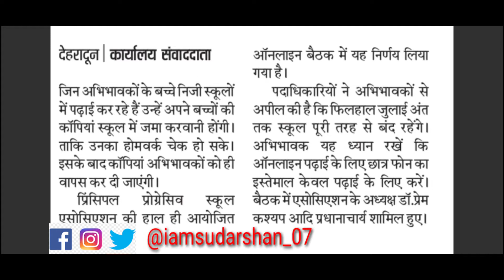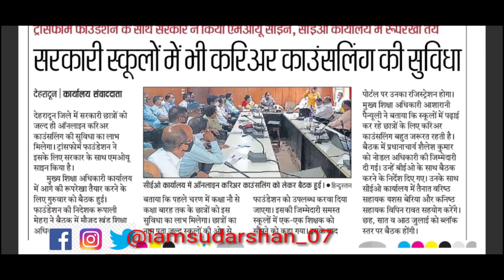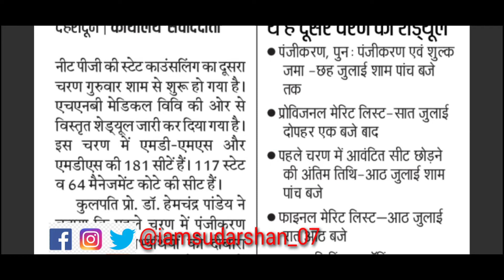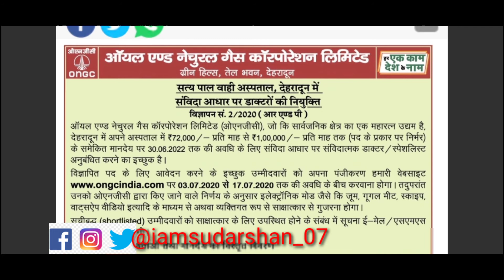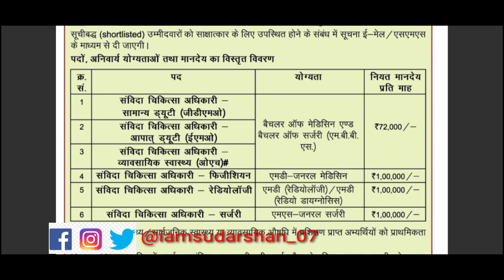सरकारी स्कूलों के बच्चों के लिए खुशखबरी/क्या रद्द होंगी नीट और जेईई परीक्षा/ देहरादून में करें नौकरी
PahadiNaukari,NaukariPahadi,पहाड़ीNaukari, Naukariपहाड़ी,पहाड़ी नौकरी

uttarakhand education news
uttarakhand education minister,
uttarakhand education portal,
uttarakhand education point,
uttarakhand education portal login,
uttarakhand education portal teacher profile,
uttarakhand education portal e learning,
uttarakhand tele education network,
uttarakhand education diary,
uttarakhand tele education network edusat,
uttarakhand lt physical education syllabus,
education minister of uttarakhand,
story education uttarakhand,
study iq education uttarakhand
education department uttarakhand news
uttarakhand education news in hindi
uttarakhand news education
uttarakhand education department news
uttarakhand higher education news
uttarakhand employment news
uttarakhand employment news paper hindi
uttarakhand employment news 2019
uttarakhand employment news in hindi
employment news paper uttarakhand
uttarakhand employment news 2018
employment news uttarakhand 2020
uttarakhand latest employment news
uttarakhand employment news paper month latest
uttarakhand employment news this week
uttarakhand govt employment news
employment news net uttarakhand
employment news of uttarakhand
employment news of uttarakhand this week
uttarakhand employment news paper
uttarakhand employment news pdf
uttarakhand employment news today
uttarakhand employee news